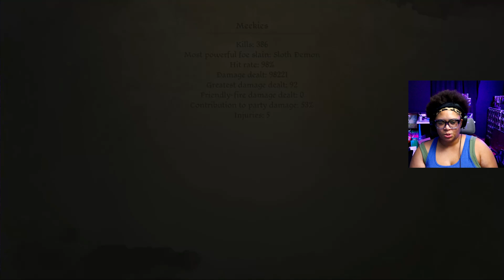DRAGON AGE: ORIGINS | LORE RUN! | PART 18 - FOR DUNCAN AND KING CAILAN!!!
💜 Social Media 💜